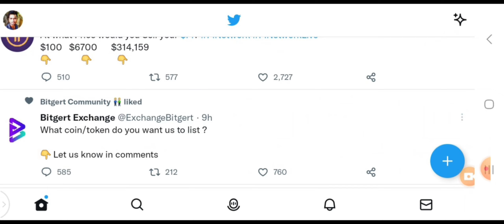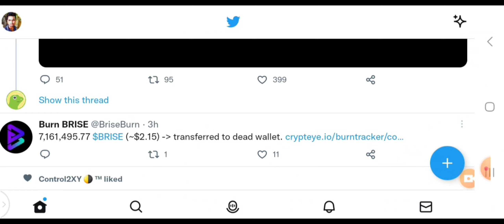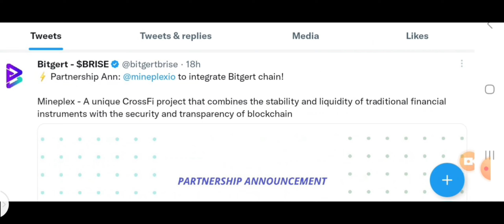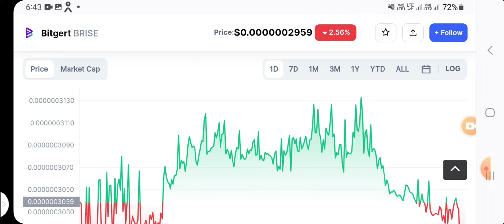Bitgert Coin अब तो बल्ले बल्ले🔥2023 मे Boom !! Bitgert Coin News Today🔥Brise Tokan News !! Bitgert !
Your questions:-
Bitgert listed on Binance? What is Bitgert price? Is Bitgert and Bitrise the same? Will Bitgert be on Coinbase? Where is Bitgert coin listed? What crypto will explode next? Which coins will Explode in 2022? Which coin is best to invest now? Which cryptocurrency will rise in 2022? Will Shiba Inu rise? Is Shiba a good investment? Which crypto will boom in 2023? Which crypto is best for next 10 years? What coin explodes like Bitcoin? What crypto will explode 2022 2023? bitgert coin bitgert bitgert crypto bitgert coin news today bitgert brise bitgert news brise coin brise token bitgert news today bitgert brise token bitgert token brise baby dogecoin bitrise token price prediction bitgert token news brise news bitgert brise news today bitgert coin price prediction bitgert token 2022 bitgert price prediction bitcoin bitgert bitrise crypto crypto news brise crypto bitrise crypto news bitgert coin news how to buy bitgert coin bitgert coin update shiba inu coin cryptocurrency news bitgert review bitgert coin future brise coin news today bitgert token price prediction bitgert prediction elon musk bitgert bitgert token a update bitgert (brise) bitgert update crypto news today bitgert coin